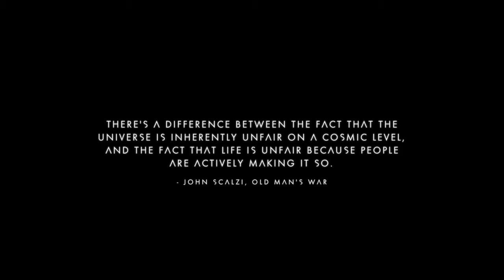No Man's Sky-Day 1